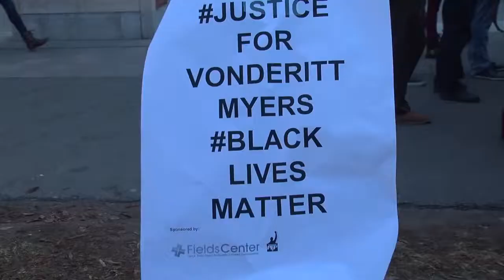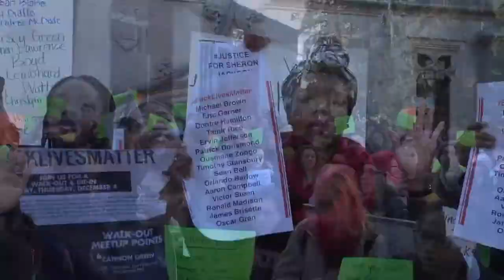Manya Whitaker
Manya Whitaker, Colorado College, speaks as part of WCER's Carl A. Grant Lecture Series.
Title: "Teaching to and Through Social Justice."